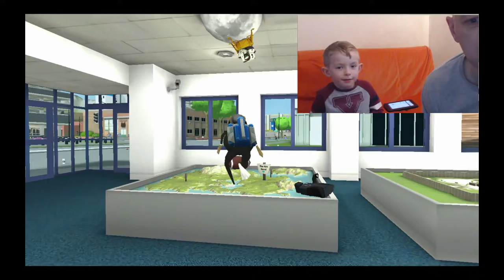Amazing Frog - The Magic Toilet Quick Play